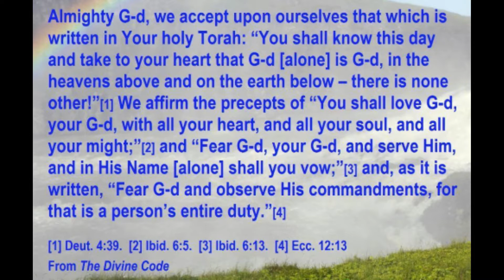Journey of the Soul Part 1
These are intended to provide home and communal Torah Study that are appropriate for Gentiles who follow the Torah-based Noahide Code. Care has been taken and explained to the community that the sole purpose of doing this is to know more about Jewish Belief and traditions so that we can easily familiarize each Jewish and Noahide boundaries included here to not encroach on the spiritual heritage of the Jewish people, and there is no attempt made to establish additional obligations for Gentiles, beyond the Noahide Code.